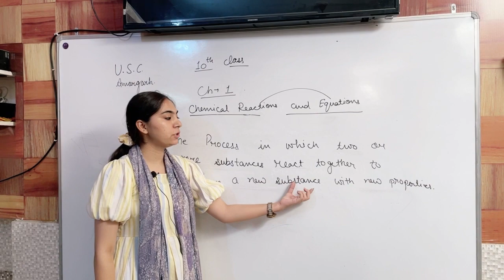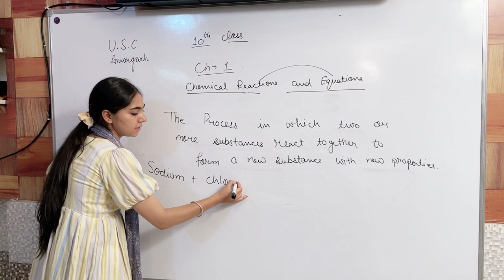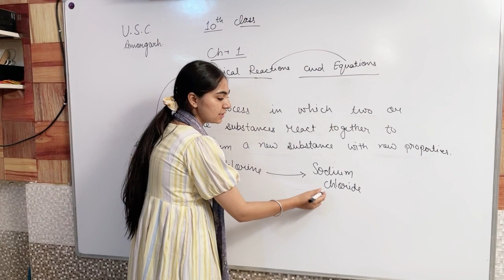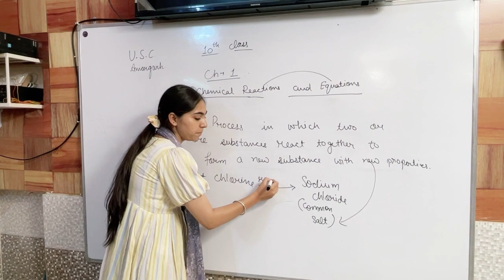Chapter -10th Class ( Chemical Reactions and Equations)